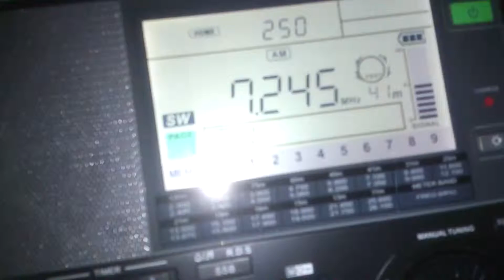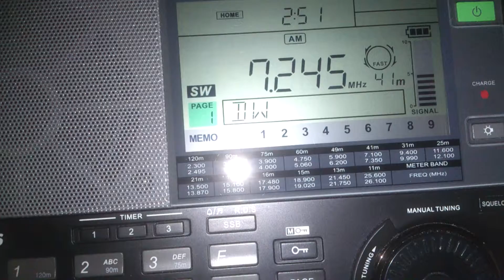Voice of Tajik - 7245 kHz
Pwr: 100 kW
Distância: 14112 KM
Receptor: Sangean ATS 909-X
UTC 0250
Em 24 de outubro de 2014